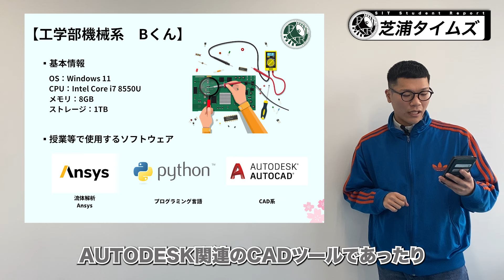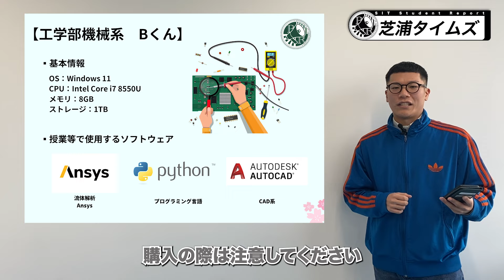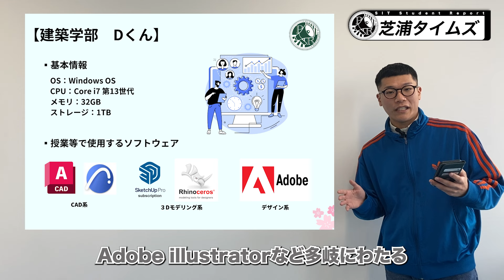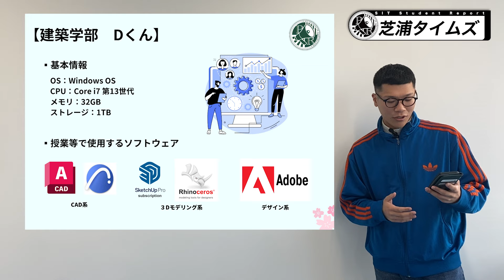完全攻略？理系大学生のパソコン事情【芝浦タイムズ】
本動画は学生が実際に使用しているPCの事例紹介となりますが、大学推奨している各学科のパソコンは下記のURLに掲載しております。

00:00 オープニング
00:37 システム理工学部
01:31 工学部
02:27 デザイン工学部
03:12 建築学部
04:07 終わりに

芝浦工大公認YouTubeサークル「SYC」が運営する、大学の魅力発信チャンネル

▼芝浦工業大学のプロフィール

理工系大学として日本屈指の学生海外派遣数を誇るグローバル教育と､多くの学生が参画する産学連携の研究活動が特長の大学です。東京都（豊洲）と埼玉県（大宮）に2つのキャンパス、4学部1研究科を有し、約9,500人の学生と約300人の専任教員が所属。2024年には工学部が学科制から課程制に移行。2025年にデザイン工学部、2026年にはシステム理工学部で教育体制を再編し、新しい理工学教育のあり方を追求していきます。創立100周年を迎える2027年にはアジア工科系大学トップ10を目指し、教育･研究･社会貢献に取り組んでいます。